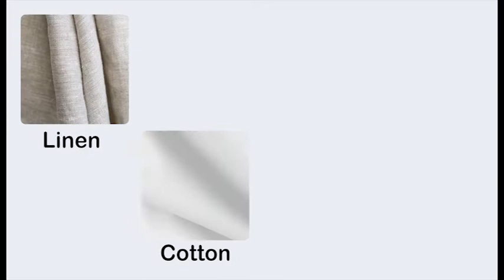Riino Steam Iron EasySpeed Indicator Light Steam Control With Malaysia Plug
Product Details :
1. Temperature Dial.
2. 150ml Water Tank.
3. Water Inlet.
4. Spray Nozzle.
5. Spray Button.
6. Fast Thermal Conductivity.
7. Prevent Micro Burns.